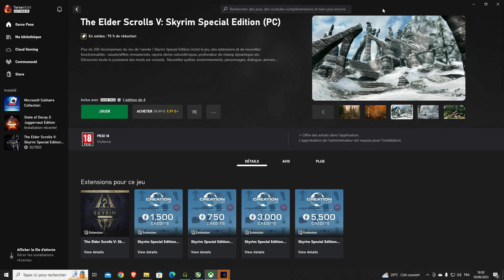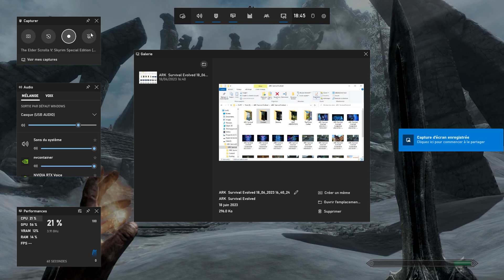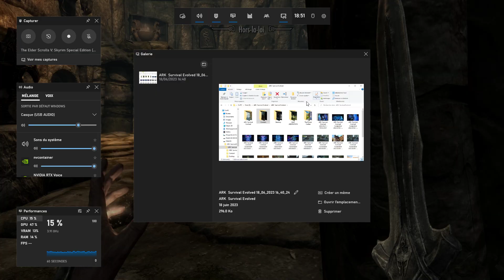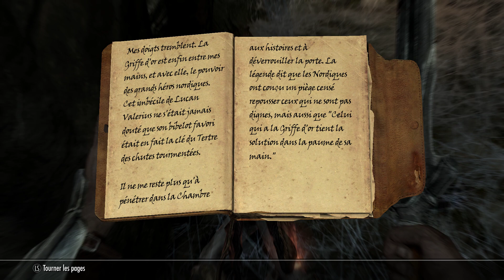EP 3 Skyrim et ces parti pour la quête de la griffe d'or au Tertre des chutes tourmentées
EP 3 Skyrim en et ces parti pour la quête de la griffe d'or au Tertre des chutes tourmentées

jeux The Elder Scrolls V: Skyrim Special Edition (PC)